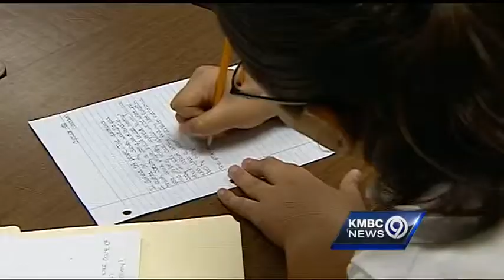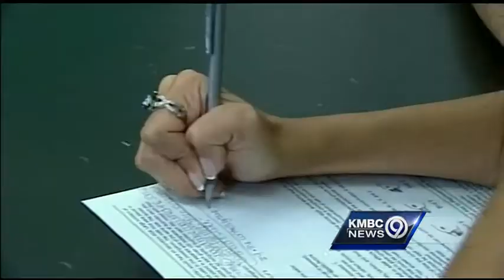Missouri to release KC District test scores Friday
The state of Missouri will release the latest round of standardized test scores Friday, a key determining factor to whether the district will earn its accreditation back.